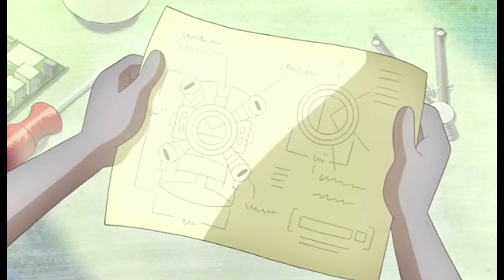TOP 8 OMNITRIX USERS IN OTHER THEN BEN 10